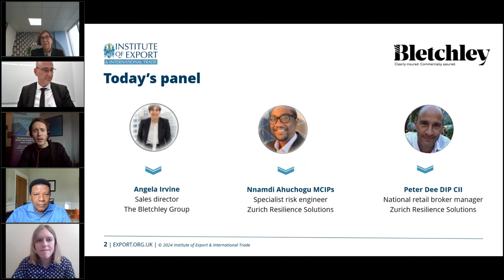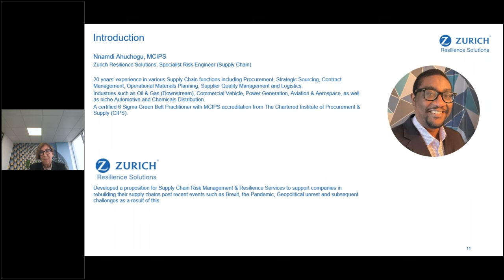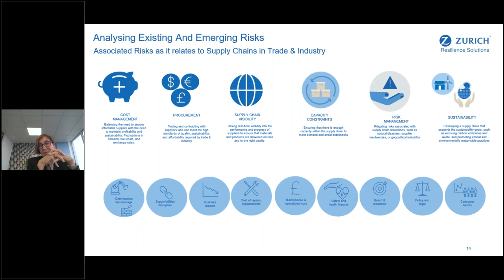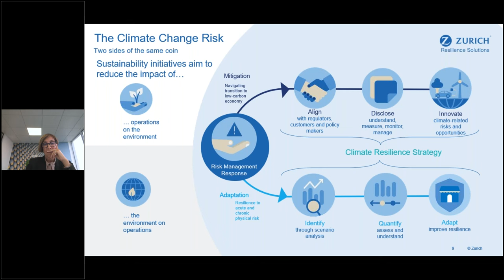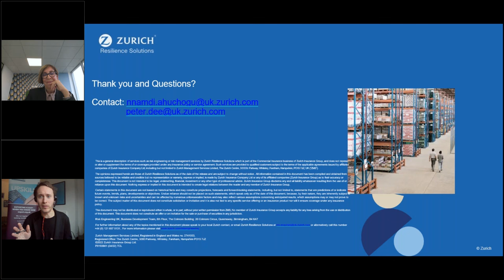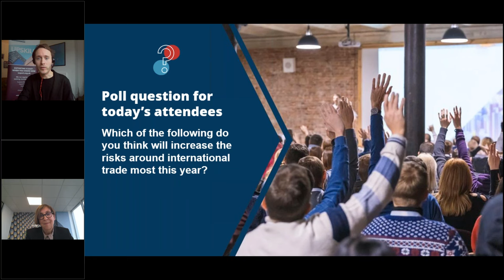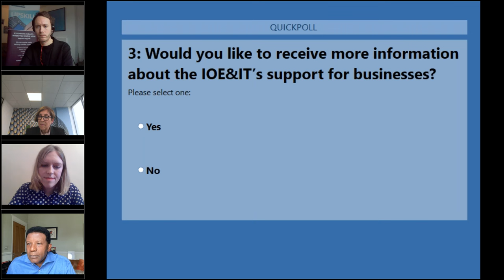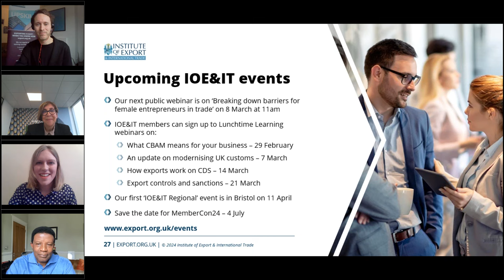Anticipating change and managing risk in trade in 2024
It’s set to be another significant year of change for businesses around the world, with more than two billion people voting at elections globally against the backdrop of international conflicts in the Middle East and Ukraine, continuing cost-of-living crises, the impact of climate change and potential disruption from emerging technologies like AI.

For businesses that trade internationally, political and economic change can pose a range of risks that need to be managed.

On this free webinar from the Institute of Export & International Trade (IOE&IT) on Wednesday 28 February, risk management and trade experts gave an overview of the major changes traders need be aware of and how to go about mitigating any impact disruptions this year could cause.

The webinar covered:

- The current global economic outlook
- Potential impact of elections home and abroad
- Growing importance of climate sustainability
- Managing cyber threats including AI
- Introduction to core risk engineering

For more information about The Bletchley Group's support for IOE&IT members,

For more information about how membership at IOE&IT can help support your business to manage risk and trade effectively,